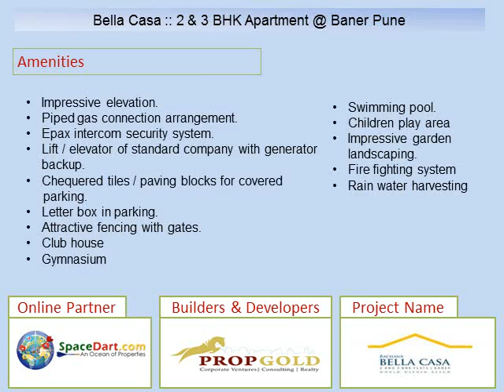Bella Casa, Baner, pune at Rs 71.58 Lakhs Onwards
Bella Casa offers Residential Apartment near Baner, pune at Rs 71.58 Lakhs Onwards.To know more information on PropGold India Realtors, Bella Casa.